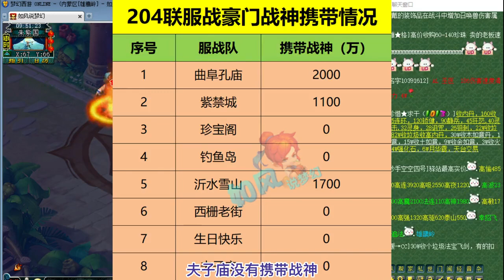梦幻西游：老将菠萝王者归来，紫禁城服战队豪取今年第3冠！